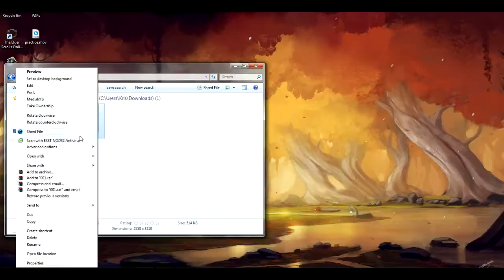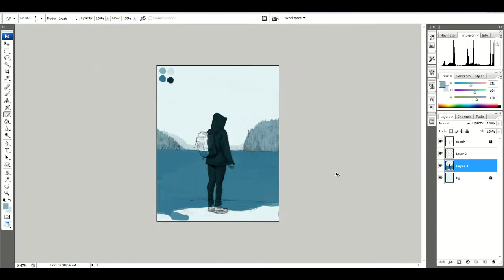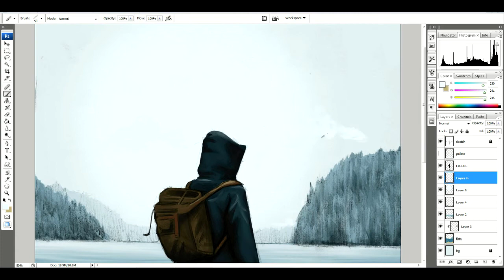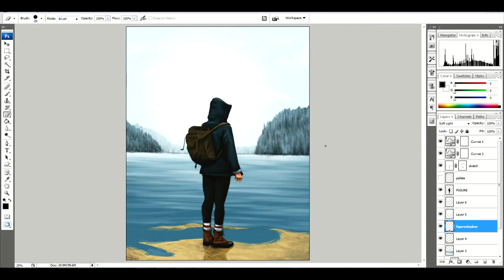"Adventure" Timelapse Sketch/Painting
Total Approximate Time: 2.5-3 hours